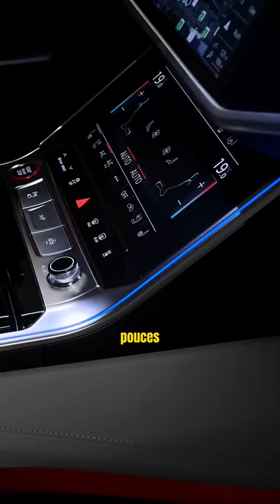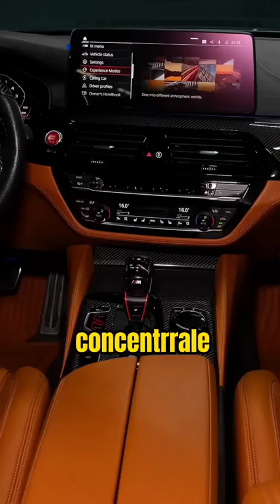Tu choisirais laquelle ?